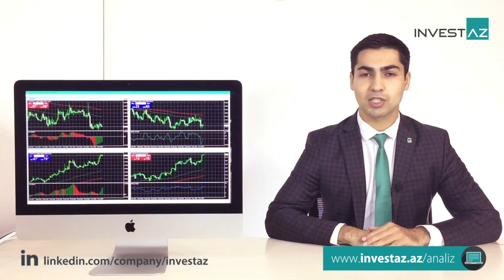06.11.2017 InvestAZ Günlük Analiz